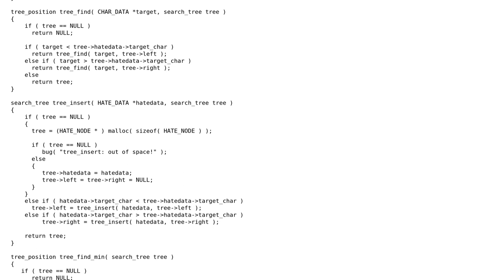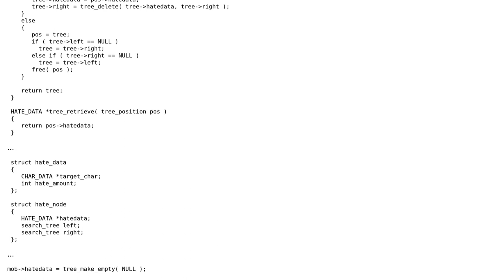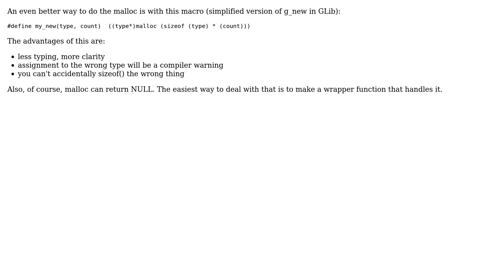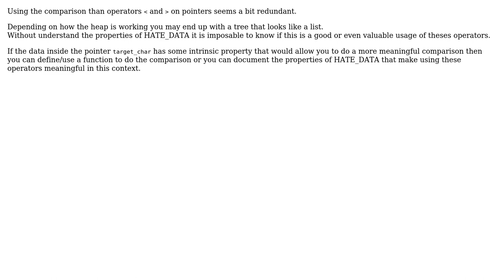How does this Binary Search Tree look? (3 Solutions!!)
How does this Binary Search Tree look?

With thanks & praise to God, and with thanks to the many people who have made this project possible! | Content (except music & images) licensed under CC BY-SA | Music | Images & others | With thanks to user Zeno user SAM OnELA user Martin York user Jerry Coffin user Havoc P and the Stack Exchange Network Trademarks are property of their respective owners. You are responsible for your own actions.